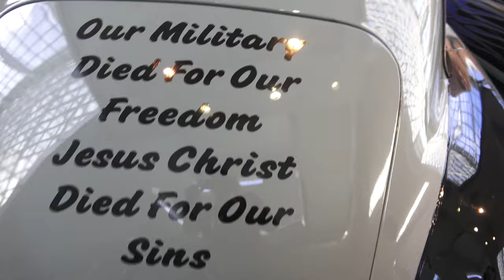1951 Hemry Jay Gasser Coastal Viginia Auto Show